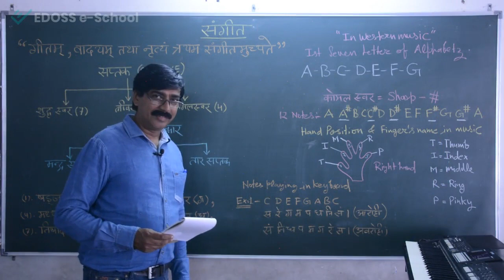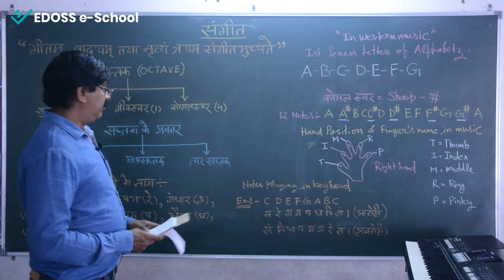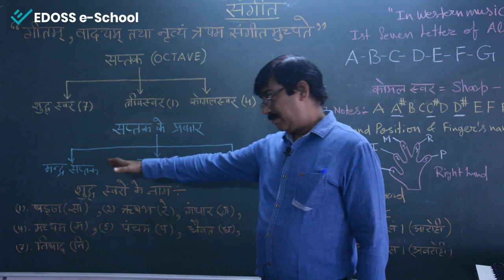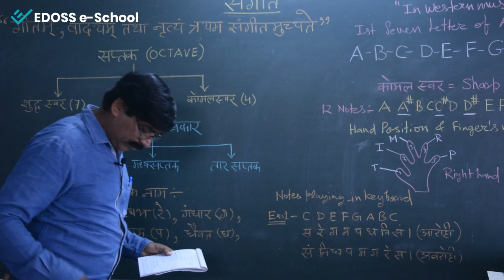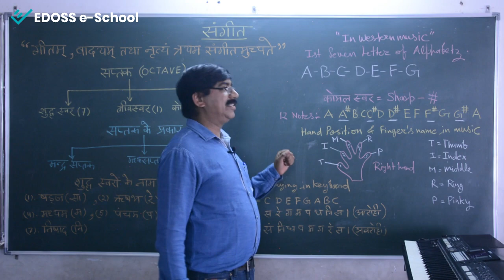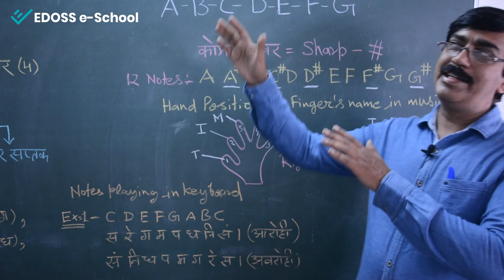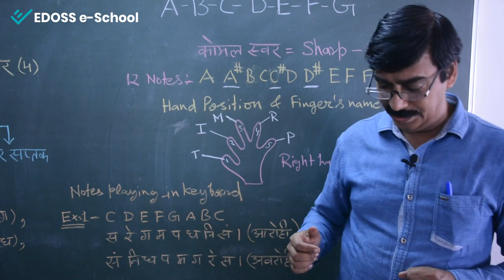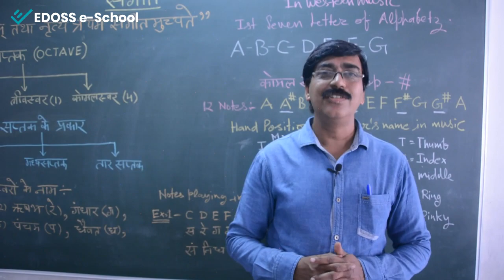Basic Information of Indian & Western Music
Basic information of Indian & western music, Swar, musical notes, Saptak Octave, Right hand finger position name & notes playing on keyboard.